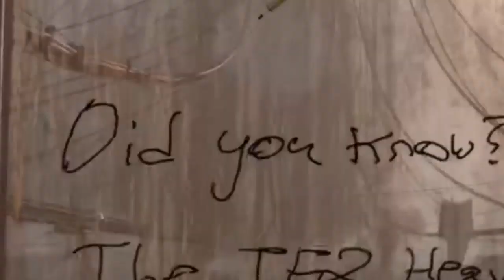Half-Life: Alyx - The Adventures of Mozeby and his Magic Bucket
A few of the highlights from my adventures with the little garden gnome that could.